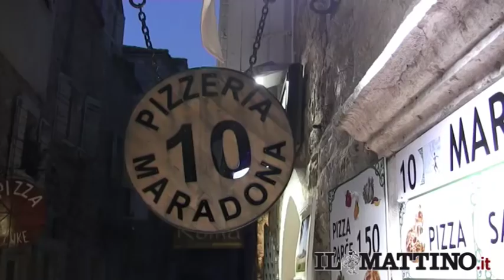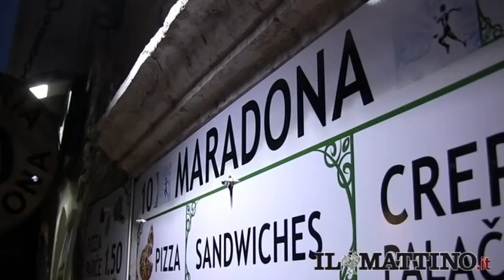Montenegro, turismo di lusso (di Marco Piscitelli)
«In Montenegro stiamo puntando ad un turismo di lusso - spiega Maja Raskovic, dell'ufficio turistico di Budva, piccola città che affaccia sul mare, definita da molti la Rimini del Montenegro - Negli ultimi anni abbiamo costruito nuovi hotel e ristrutturato quelli già esistenti senza dimenticare attività culturali che mettono in evidenza la nostra storia».